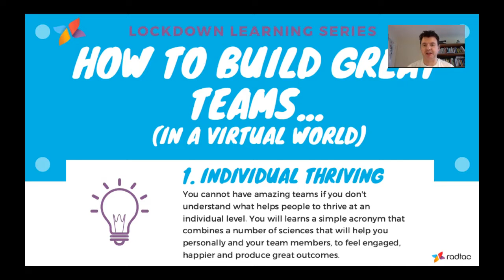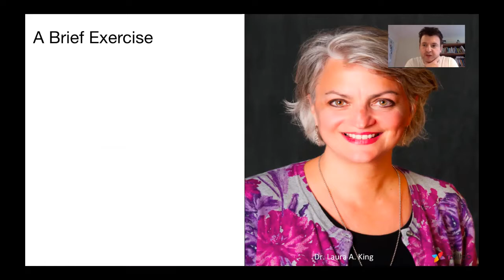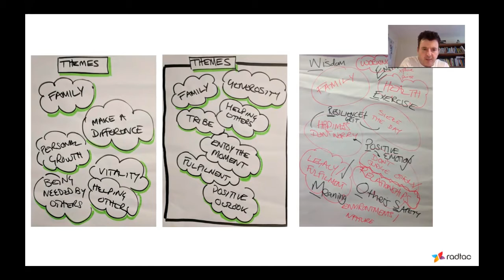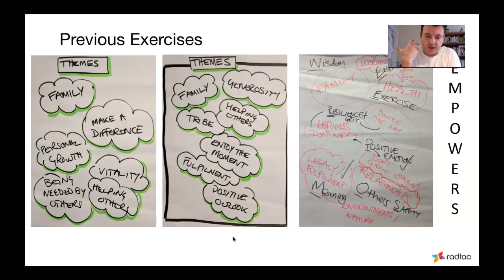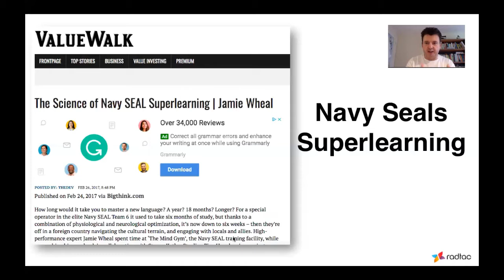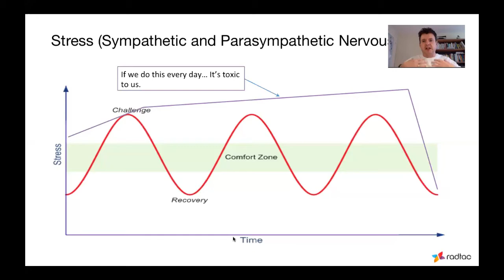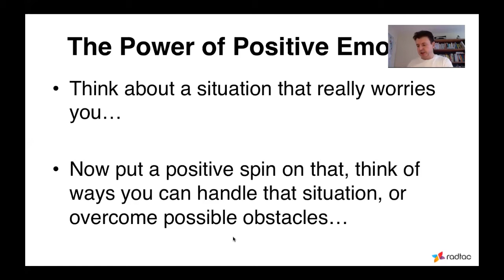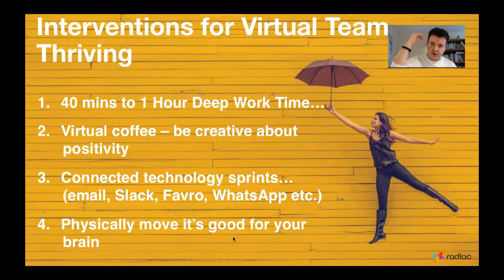How To Build Great Virtual Teams Module 1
This is module 1 of How to Build Great Virtual Teams. We learn a lot from many different psychological and scientific disciplines about what makes individuals thrive and focus on two main areas, especially important for virtual teams.